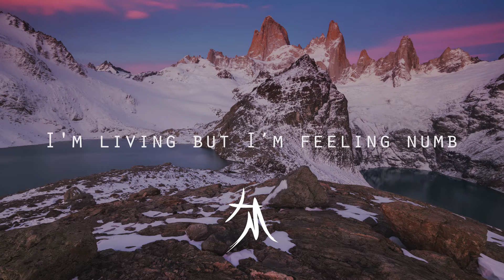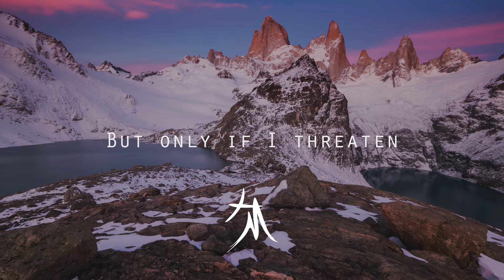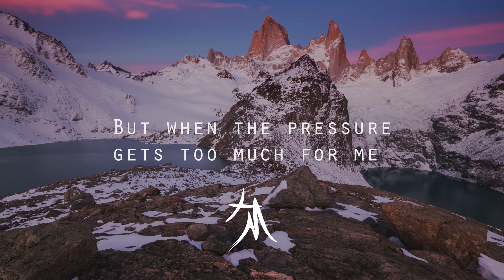Beck - Tarantula (LYRICS)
Beck's Tarantula! Lyrics for Beck - Tarantula in description! Known for, "Loser", "Dreams", "Morning"

🔉 Lyrics 🔉
[Verse 1]
I'm living but I’m feeling numb
Can see it in my stare
I wear a mask so falsely numb
And I don't know who I am
Despite the worlds inside of me
Cruising me away
I've noticed in others’ eyes
The time's closing in

[Pre-Chorus]
And when the thunder breaks
It breaks for you and me

[Chorus]
Tarantula
Tarantula
Tarantula
Tarantula

[Verse 2]
The future's looking rather grim
The strange black tide
Decisions lie with foolish man
Alone with my life
That choking and holding me
Expecting me to fall
But only if I threaten
Will see the tables turn

[Chorus]
Tarantula
Tarantula
Tarantula
Tarantula

[Bridge]
Our world is under a sentence of death
I was born underground
But when the pressure gets too much for me
I bite

[Chorus]
Tarantula
Tarantula
Tarantula
Tarantula (Tarantula)
Tarantula
Tarantula (Tarantula)
Tarantula (Tarantula)
Tarantula (Tarantula)